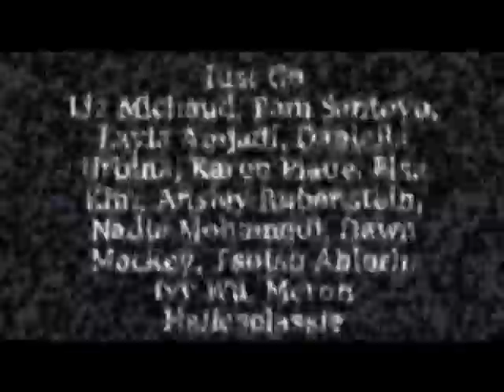Just Go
Meron Haileselassie's piece from the Fall 2007 Expressions Show Ex-Static. Video credit to Isidore Bethel.